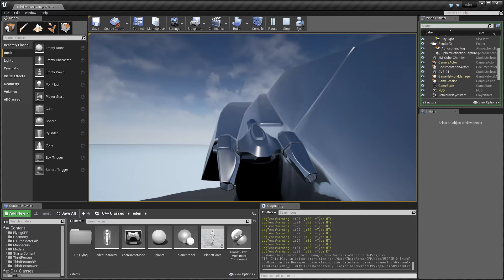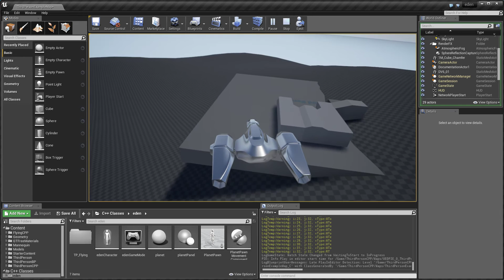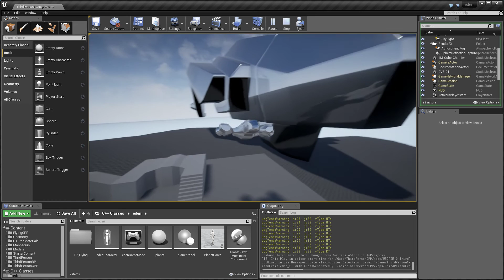Eden wip 160830 171300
Quick fun test with a (very) basic 6DOF flight model and a third person camera.  The little ship is called a skydiver, the big ship is called discovery (they're just low detail concept models at the moment).